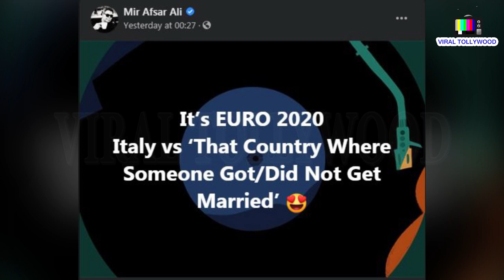নাম না করেই, নুসরতকে বিয়ে নিয়ে বিঁধলেন মীর!! | Nusrat Jahan | Mir Afsar Ali | Nikhil Jain | VT